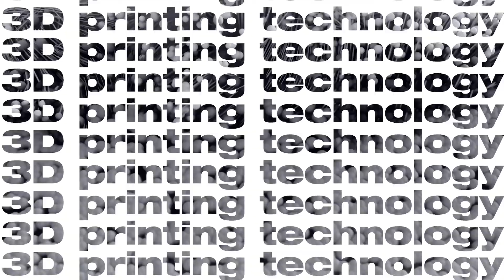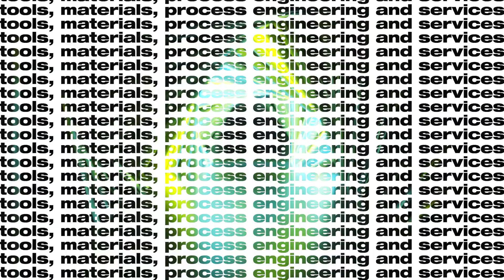Fakuma 2024! Once again, the plastics processing industry meets for its top event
Fakuma is characterised by pioneering innovations in plastics processing, with
• cutting-edge technologies for sustainable production
• intelligent automation solutions
• and resource-saving materials

Fakuma occupies a leading position worldwide in the field of injection moulding. The presentation of injection moulding machines by market leaders at Fakuma 2024 offers visitors the opportunity to experience first-class technologies in action.

This enables a detailed assessment of machine functionalities, efficiency improvements and potential applications for the circular economy.
This also applies to the topics:
- Thermoforming and forming technology
- Extrusion technology
- Additive manufacturing and 3D printing technology respectively
- Tools, materials, process engineering and services

With a focus on the circular economy and digitalisation, Fakuma 2024 reflects the future of the plastics industry. The aim is to design products comprehensively and promote recycling and degradability.
Look forward to this professional meeting in a familiar atmosphere,
where digital meets circular economy.

The 29th Fakuma will take place from 15 to 19 October 2024.